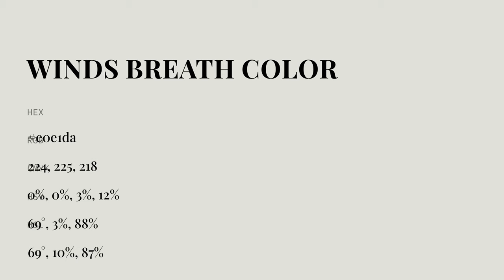Winds Breath color e0e1da hex color - Grey color - Cool color e0e1da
What color is Winds Breath ? e0e1da hex color - Grey color - Cool color e0e1da

Hex e0e1da Color Code is also known as Winds Breath color.